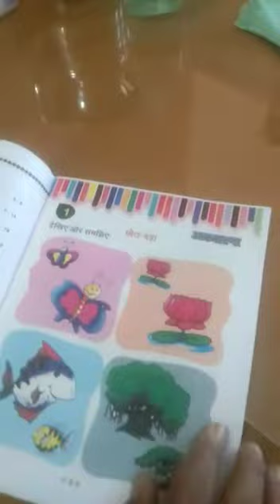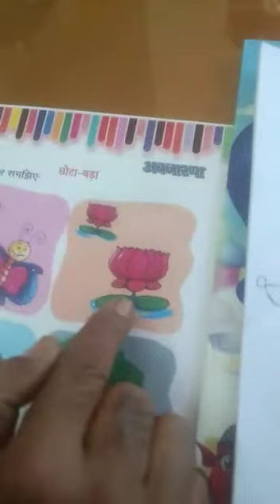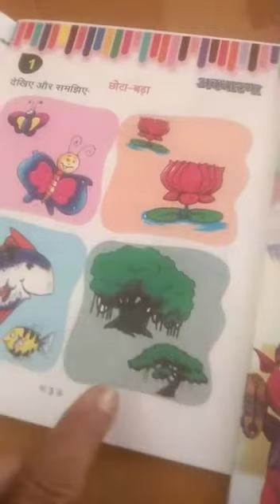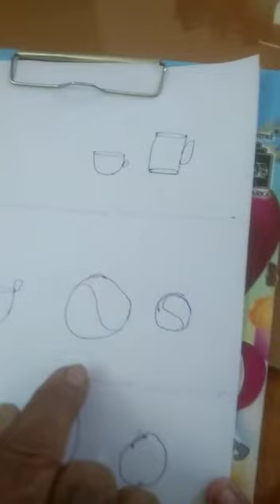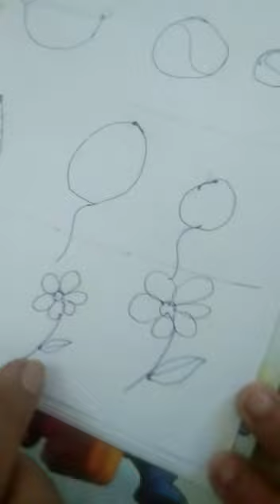गणित (कक्षा प्रथमा)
अवधारणा